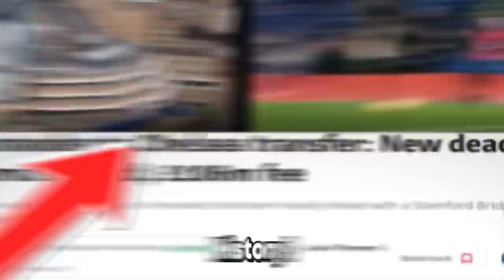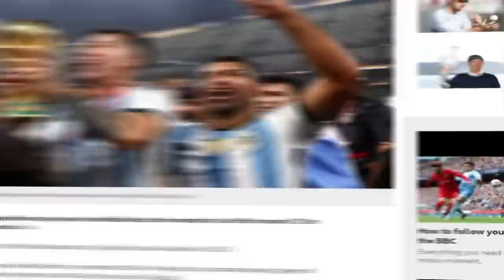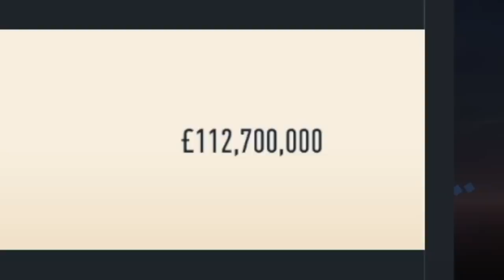I PLAYED the Career of ENZO FERNANDEZ... 🇦🇷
►In this FIFA 23 Career Mode videoSubscribe for more FIFA 23 Volta, FIFA 23 Career Mode and FIFA 23 Ultimate Team content!